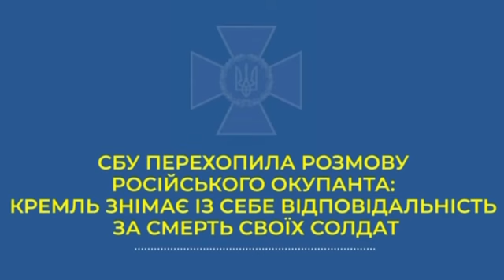СБУ перехватила разговор российского оккупанта. Кремль не хочет отвечать за смерть своих солдат.